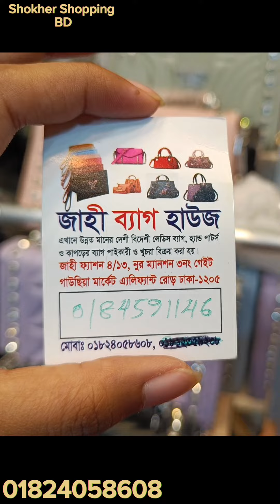কম প্রাইজে ব্যাগ কালেকশন😍 ঈদের জন্য নিউ নিউ ডিজাইনের ব্যাগ।